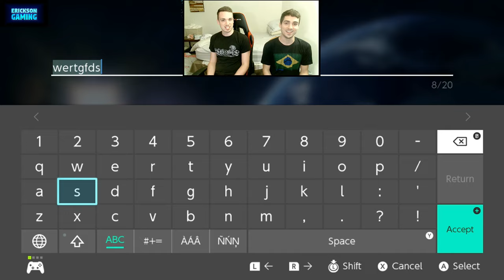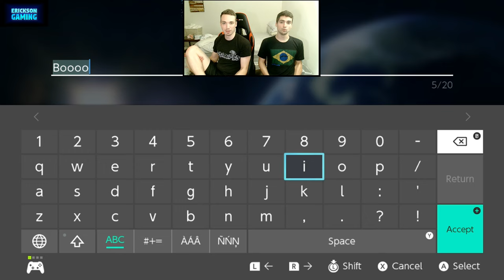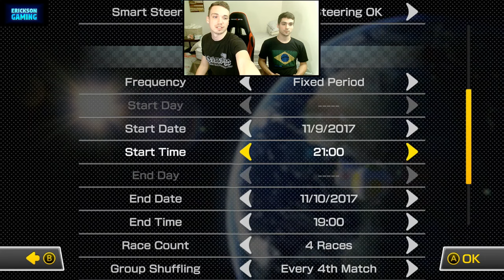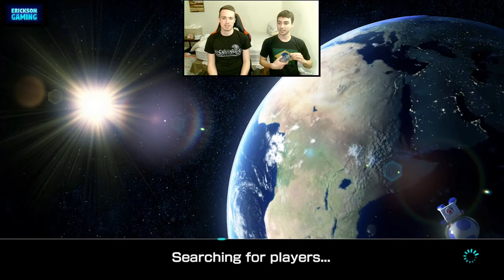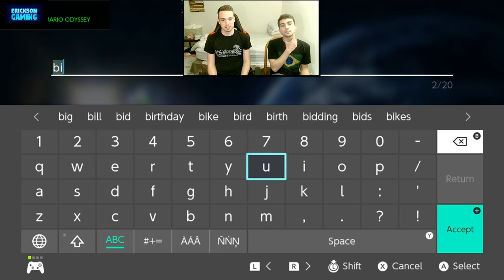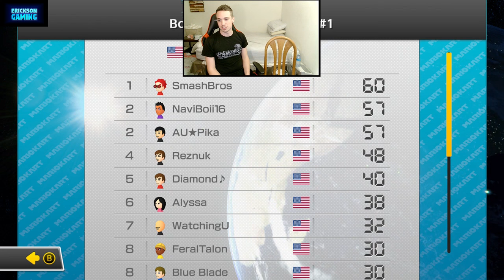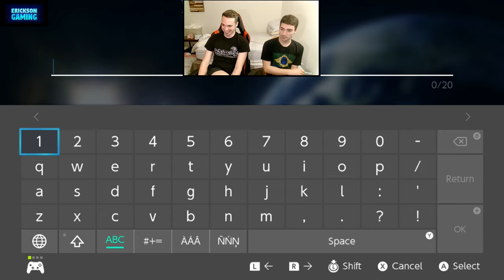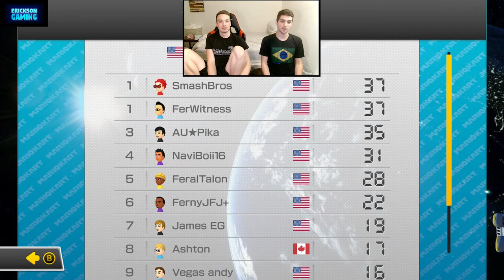TOURNAMENT PALOOZA! - Mario Kart 8 Deluxe 11/9/17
Codes to join the tournaments will be given out during stream.

: If you would like to donate to Erickson Gaming, press the "$" at the bottom of the comment section! Every little bit helps to keep our channel going, and provide you with great content!